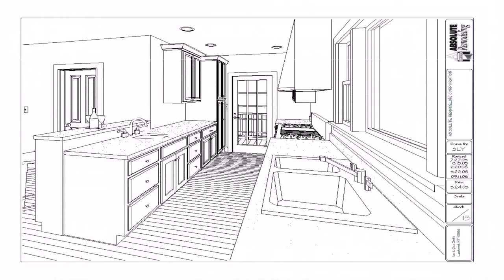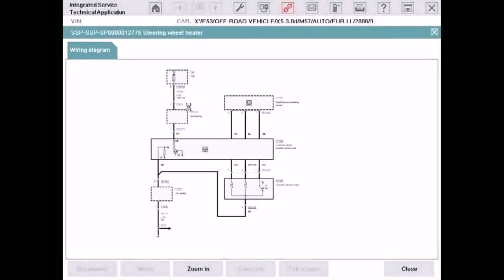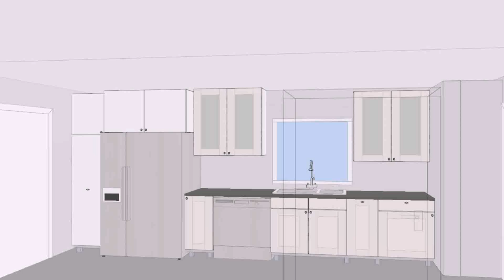Floor Plans With Galley Kitchen